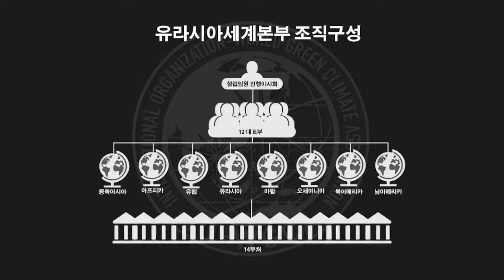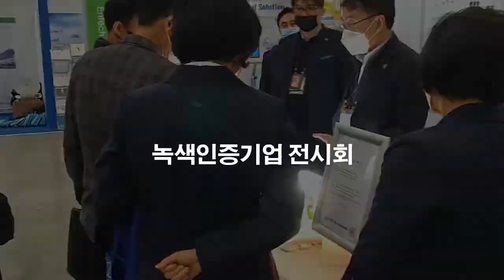국제기구 세계녹색기후기구/INGO-WORLD GREEN CLIMATE ASSOCIATION